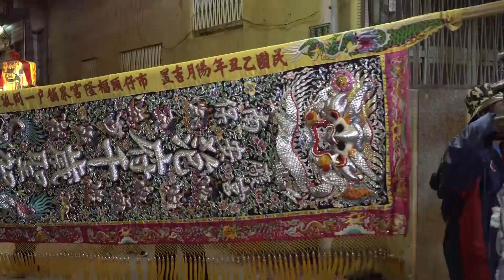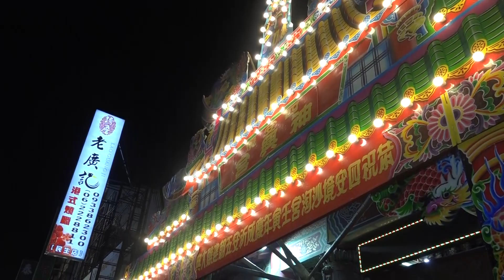四安境頂太子沙淘宮壬寅年恭送張府天師回鑾安座大典~(完整影片-2)